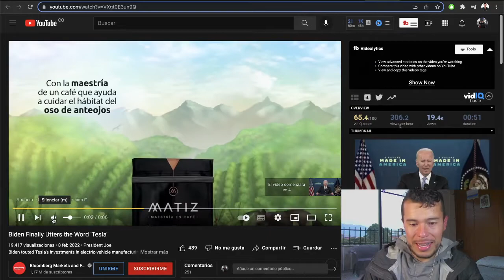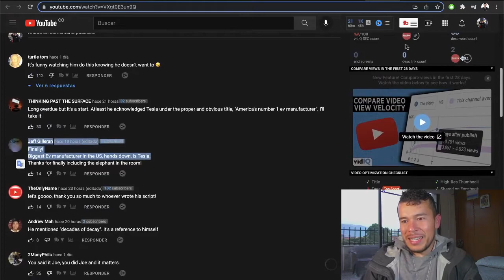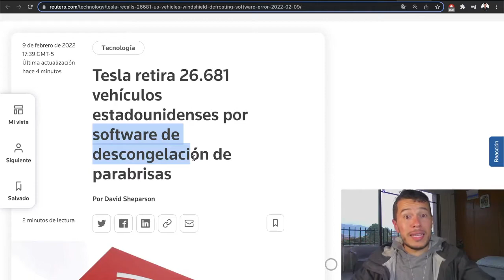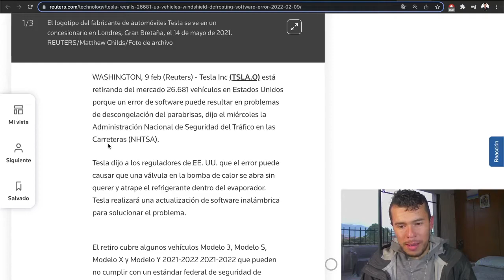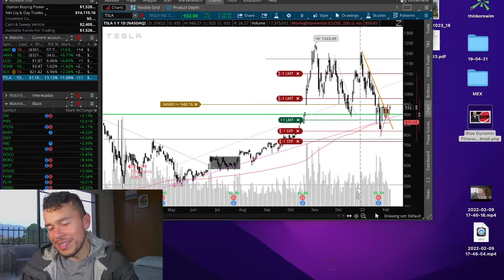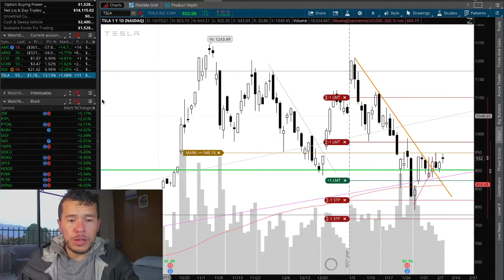Acciones de Tesla Hoy - Biden Dice TESLA por Primera Vez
El día de hoy, el presidente de Estados Unidos por fin dice la palabra Tesla.

Tras constantes criticas de Elon Musk y sus seguidores de Twiter, en una conferencia de prensa Joe Biden reconoce a Tesla como la mayor productora de carros eléctricos de Estados Unidos.

Saludos
Daniel Zambrano